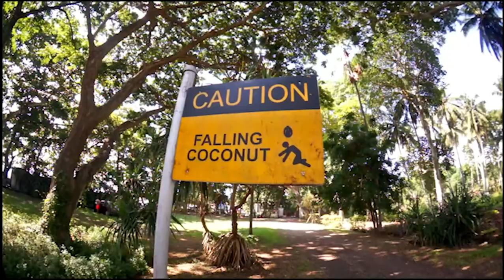Apo Island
Bais Sandbar
Dumaguete City

Audio: Viceroy - Next Escape (ft. Patrick Baker)